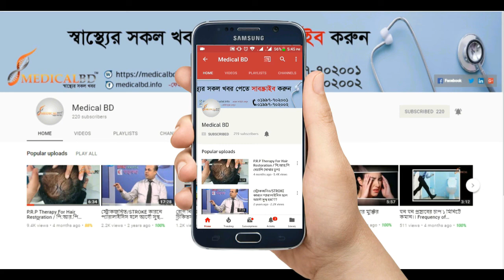শীতে বাতের ব্যথা নিয়ে কষ্ট না পেয়ে যতদ্রুত সম্ভব চিকিৎসা। treatment of arthritis pain in winter